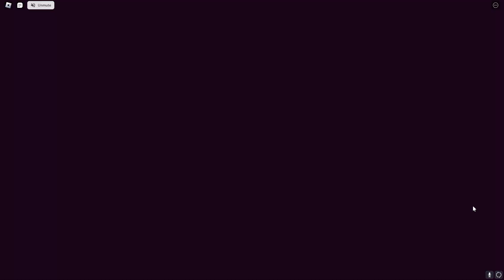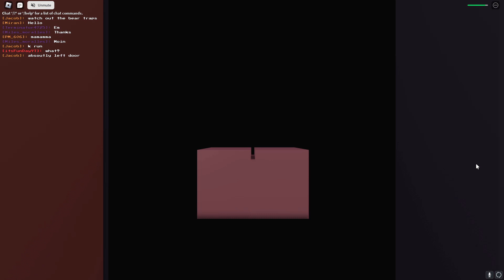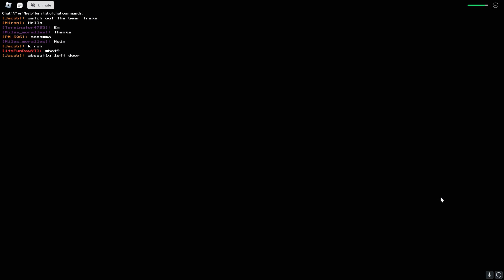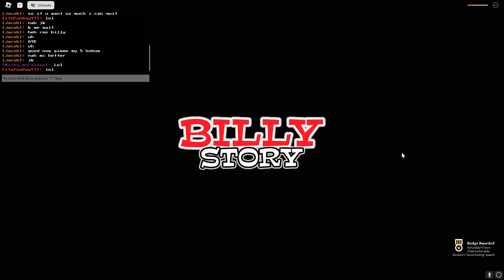📍 BILLY (STORY)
I play All Roblox Games ... ᴶᵒⁱⁿ ᴹᴱ👀🎲

videos: @itsFunDayYT

♥ use this tag in your description box if you want to mention me in your video ♥

"You will face many defeats in life, but never let yourself be defeated"

Thanx for all your love and Support.
♥ if you reach this far, you are awesome ♥